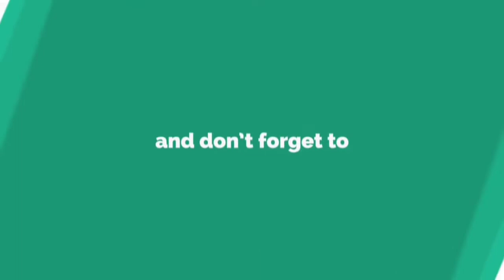কাঁচা আমের টকঝাল আমতেল || Mango pickle with oil || Kancha amer Aam-tel Recipe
কাঁচা আমের আমতেল// Mango pickle with oil

   I will show you how to To make Mango pickle with oil step by step.

So let’s learn How to Sweet & Sour Mango Pickle try it your own at home.

আমগুড় বা আমের টক ঝাল মিষ্টি আচার || Kacha Amer Tok Jhal Misti Achar || Sweet & Sour Mango Pickle